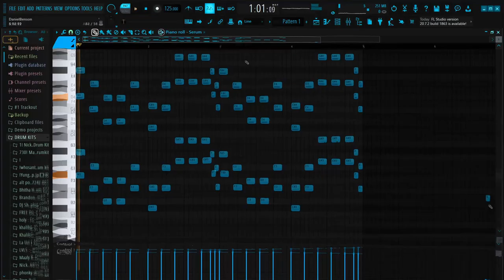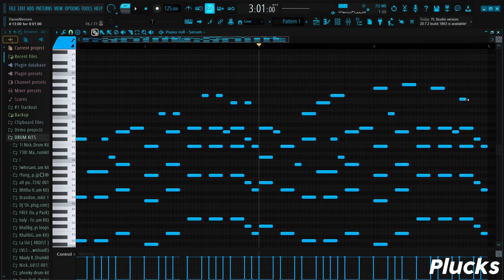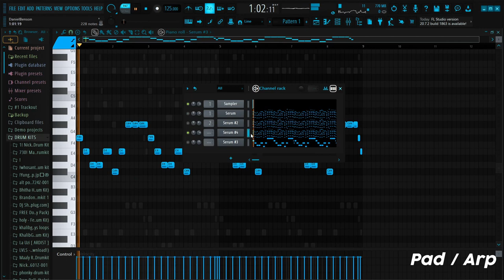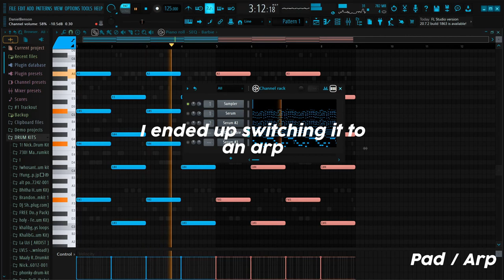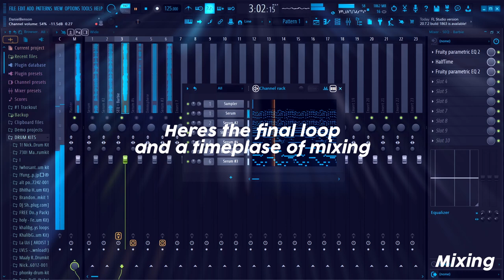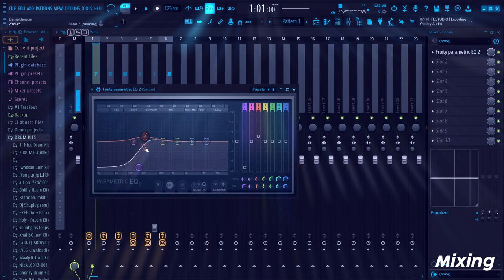How to Make Crazy Hyperpop Melodies From Scratch | Fl Studio 20 Tutorial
Damn i messed up n forgot to label the leads!

0:00 - intro
00:15 - Plucks
7:33 - Bass
7:56 - Pad / Arp
9:00 - Leads
11:30 - Mixing / Final Loop

if you look at this your a pretty cool cat